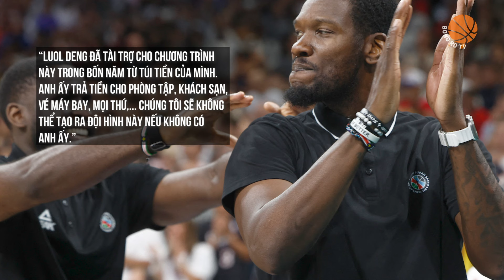HÀNH TRÌNH CỦA NAM SUDAN - VIÊN NGỌC THÔ CỦA NỀN BÓNG RỔ THẾ GIỚI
Giày bóng rổ chính hãng Jorgabola x Stepback. Giày chất giá hời, chỉ 789k/đôi.

📍 Bản quyền nội dung thuộc về Bóng rổ TV → vui lòng không reup!
🏀 Chúc các bạn sẽ có những phút thư giãn khi đến với Bóng rổ TV!